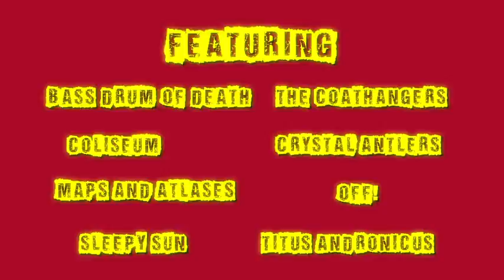Brofest_MG_4